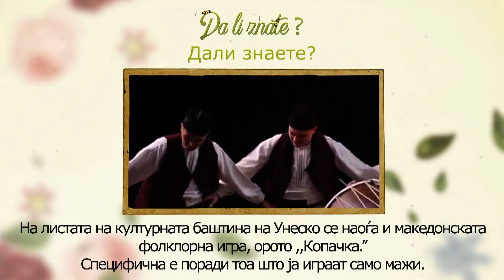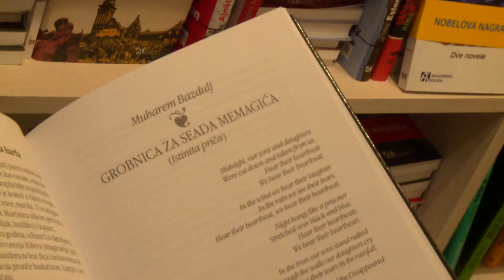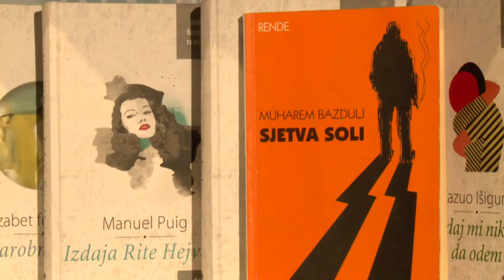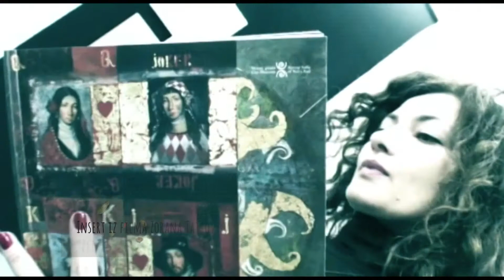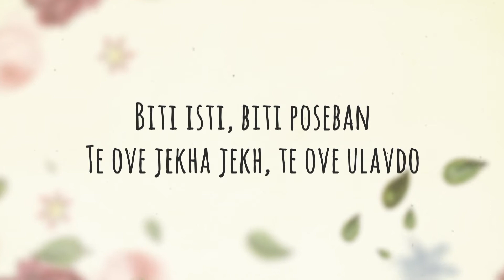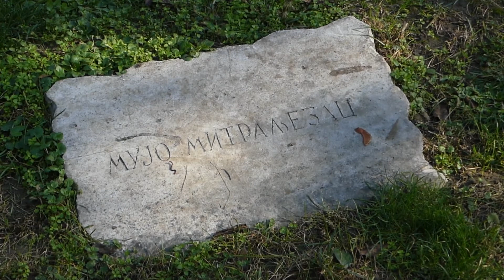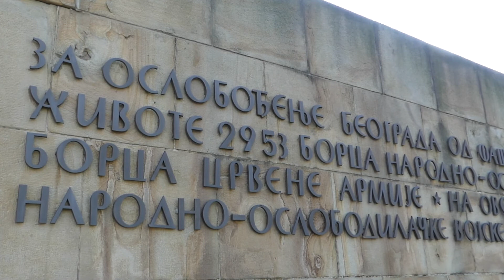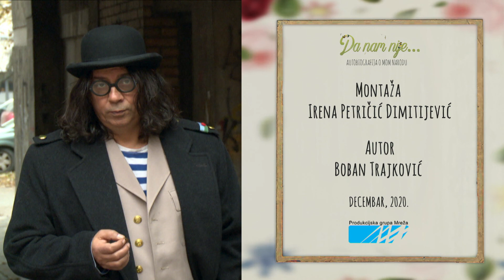Da nam nije ...8. januar 2021.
Label and copyright: U serijalu PG Mreže pod nazivom "Da nam nije... autobiografija o mom narodu" otkrivamo manje poznate činjenice iz istorije življenja mnogobrojnih nacionalnih manjina na ovim prostorima, kao i koliki je njihov doprinos našoj istoriji i kulturi i šta je ono što nas povezuje.

U prvoj ovogodišnjoj emisiji iz serijala PG Mreže pod nazivom "Da nam nije" podsetićemo se razgovora sa muzičarem Dragoljubom Đuričićem, novinarom i piscem Muharemom Bazduljom i multimedijalnim umetnikom Zoranom Tairovićem.

Autor emisije je Boban Trajković